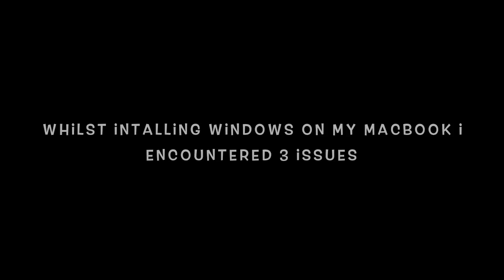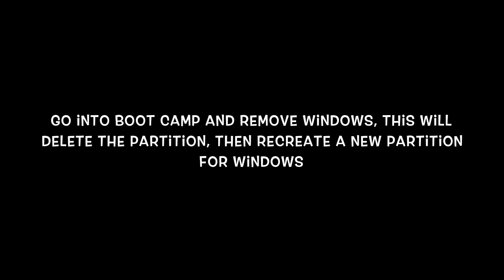Issue 3: Frozen Install Windows select language screen via Boot Camp Mac Windows 7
This video is about how to resolve a frozen 'select language' screen issue when installing Windows 7 via Boot Camp Macbook Pro Retina OS X Mavericks